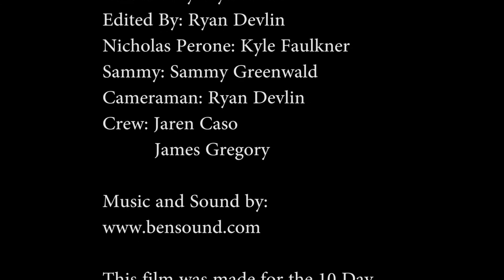NJ Perfect DayDream Raritan